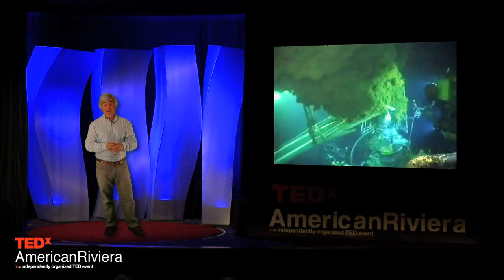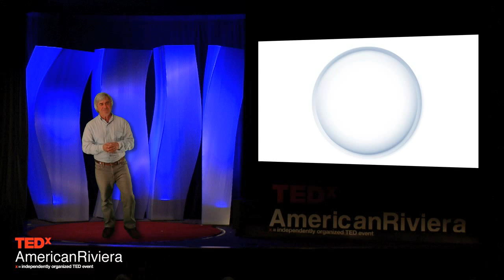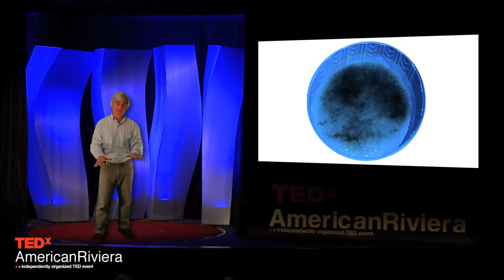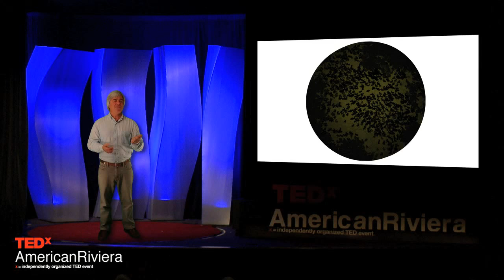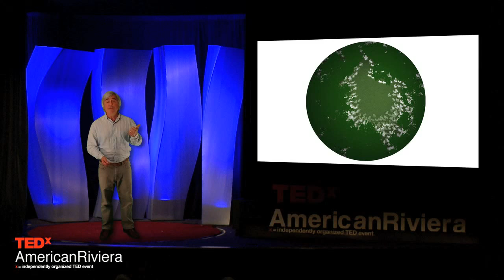Lost in the Crowd: Mike deGruy @ TEDxAmericanRiviera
About Mike deGruy
Mike deGruy was born on December 29, 1951 in Mobile, Alabama. It was here, at the confluence of 5 rivers, with an amazing delta flowing through rich swamps of alligators, birds of every flavor, fish, deer and snakes, all emptying into Mobile Bay and finally the blue waters of the Gulf of Mexico, that Mike gained his enthusiasm for the ocean -- a love that continues to this day. From an age earlier than he can remember, he was in the water, first as a swimmer, then springboard diver (which led to numerous national and international gold medals and a college scholarship), then on to SCUBA diving in the warm waters enveloping the Gulf Coast. There is no time in Mike's life when he was not fascinated by and embracing the natural world. He left Mobile to attend high school at Sewanee Military Academy, then to North Carolina State University where he received a BS in Marine Zoology.

For the last several years, in addition to continuing filmmaking, Mike has become a speaker, master of ceremonies and interviewer for a wide range of audiences. He has interviewed James Cameron, Sir David Attenborough, Al Gore and many others on stage and brings decades of experience of world travel, interactions with media broadcasters, dealings with foreign agencies, hundreds of ocean stories and tales of creatures great and small, to entertain his audiences. Mike has dived under the ice at both poles, been to all continents, become a submersible pilot, dived hundreds of times in many types of submersibles, filmed the hydrothermal vents in both the Atlantic and the Pacific and had more meals on the Titanic, now resting at 12,500 feet deep, than did the doomed passengers.